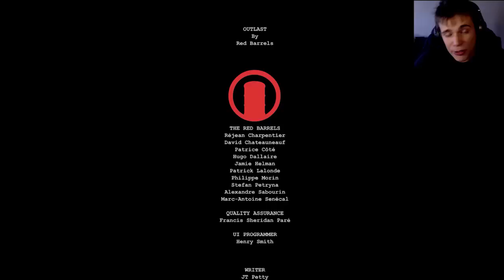Koniec - Outlast (#12) Let's play pl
Ostatni odcinek z outlast! Niestety wkradł się pewien bug. Na szczęście to co ważne przetrwało :) Chcecie więcej horrorków?
► Skype: Disowskyy - Tu dowiesz się pierwszy!